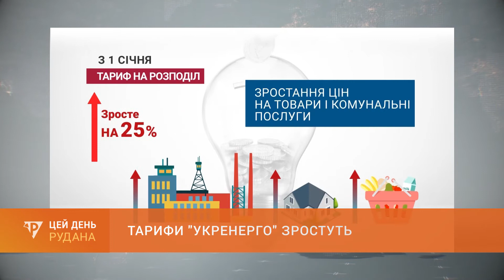Тарифи "Укренерго" зростуть: експерти прогнозують підвищення цін на товари та послуги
Зростуть на третину. Нацкомісія схвалила збільшення тарифу "Укренерго". Великі промислові підприємства заявляють - це робить їхню продукцію на міжнародній арені неконкурентоспроможною. А експерти стверджують - збільшення електротарифів для промисловості спровокує зростання цін на товари і послуги.